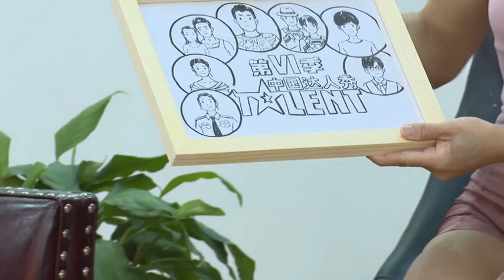【2019中国达人秀】EP8抢先看：杨幂为选手送礼物，为冲刺战加油打气 China's Got Talent第六季第八集